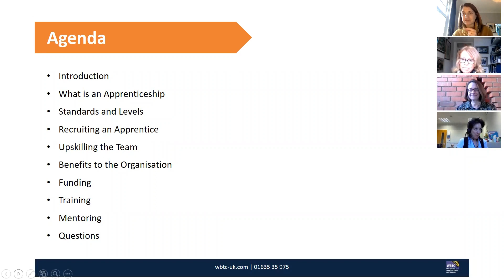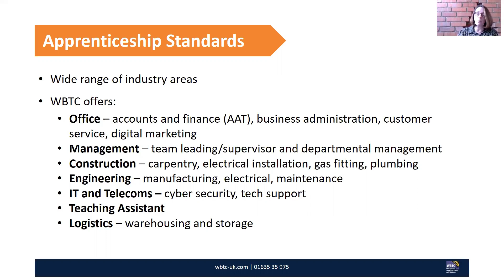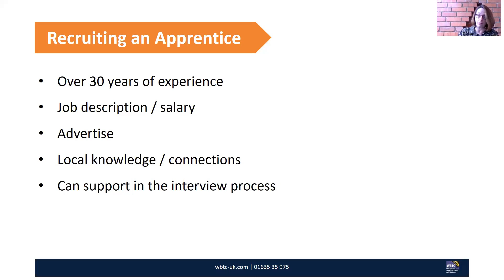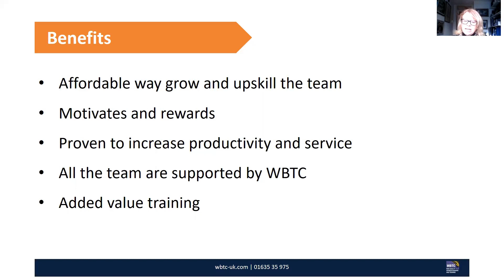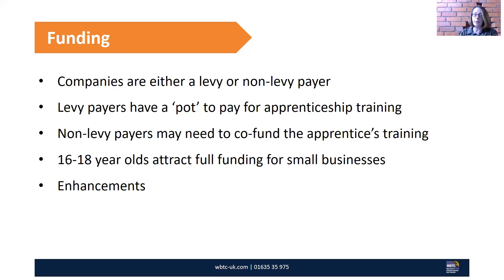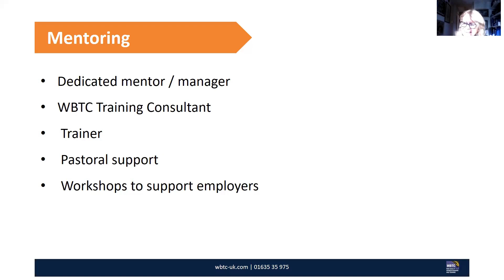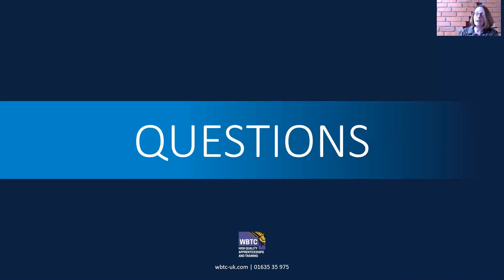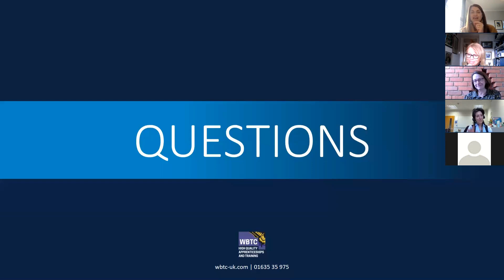Apprenticeships Explained for Employers - Online Event - Wednesday 10th February 2021.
Find out everything you need to know about recruiting an apprentice or upskilling an existing member of your team with an apprenticeship.